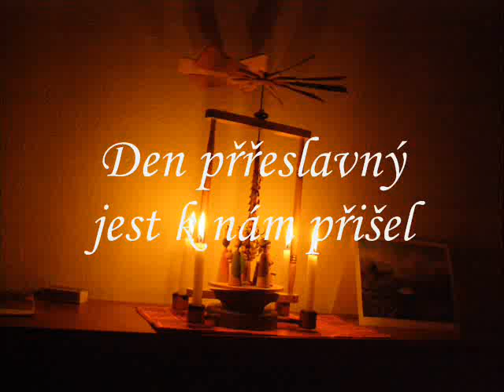Vánoční čas / Christmas Time - Den přeslavný jest k nám přišel.wmv